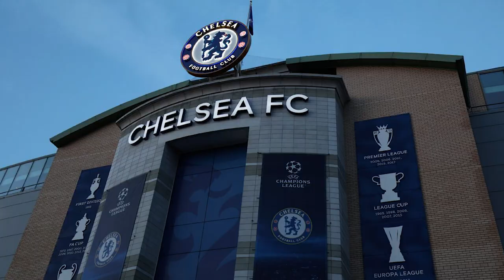Mauricio Pochettino pre-match press conference | Chelsea v Manchester United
Chelsea manager Mauricio Pochettino previews Chelsea v Man Utd in the Premier League.

Mauricio Pochettino press conference today

0:00 Injury Updates | Gusto, Chalobah, Chilwell
1:24 Todd Boehly comments
2:07 Contract situation
3:17 Chelsea realistic target this season
5:03 “It upsets me” on Conor Gallagher abuse
8:21 Players reaction after Chelsea 2-2 Burnley
10:28 Support from the Fans
11:43 Manchester United
12:38 Behave like Chelsea?
15:04 “Don’t try to convince me”
19:18 Goal Conceded
20:38 Christopher Nkunku
22:18 Outro | Please like the video and subscribe!